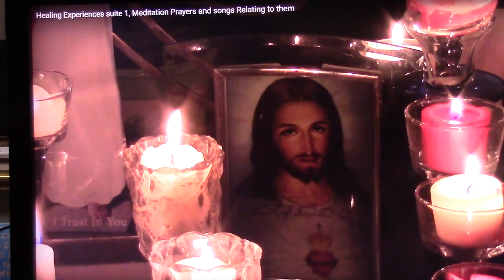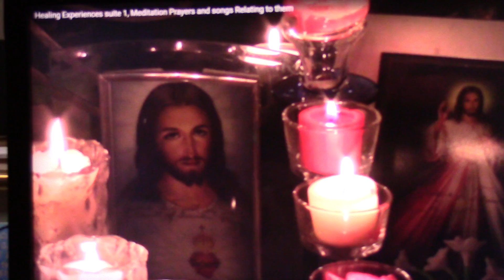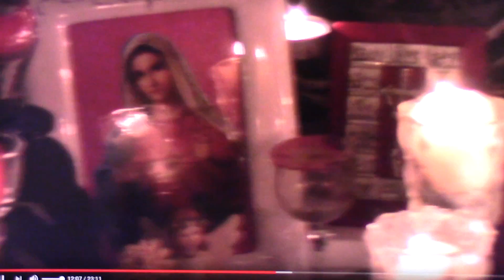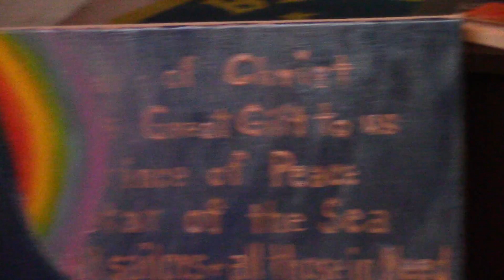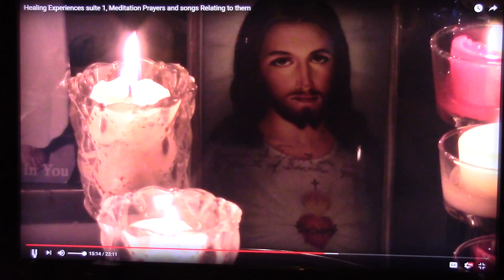#5 Healing Experiences, Meditation Prayers and songs Relating to them